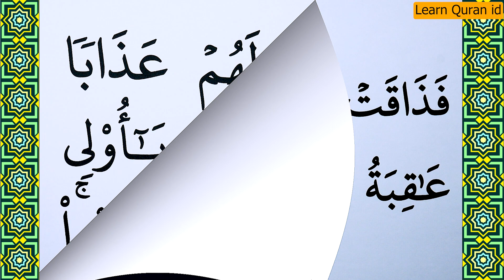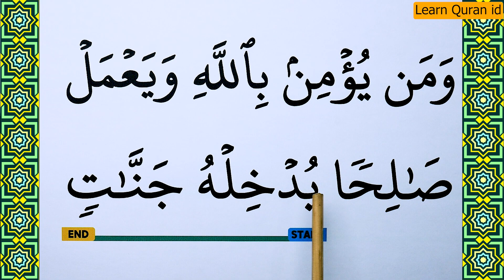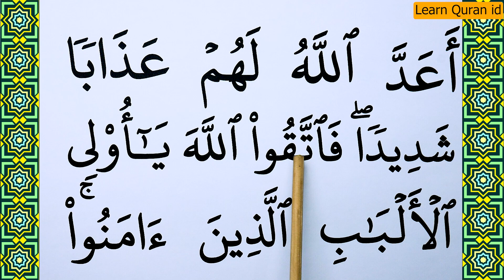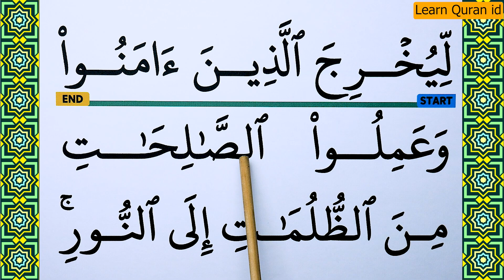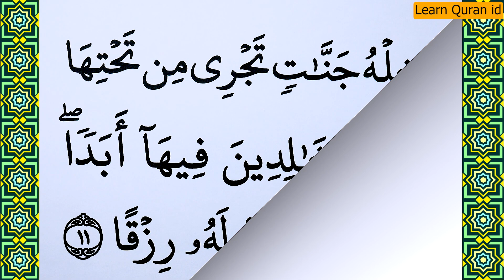Learn how to read Surah At Talaq Verse 9-11 word by word BIG FONT TEXT QURAN -Part 6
Today in this video we will Learn Surah At Talaq Verse 9-11 word by word with Tajweed. This is the Easiest way of Quran Learning Online.